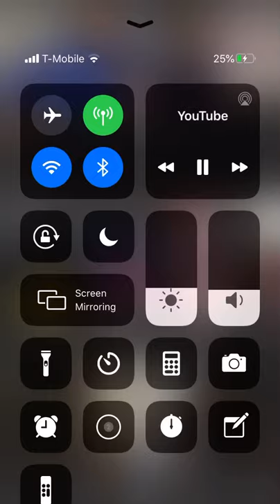There’s a monkey in my bathroom